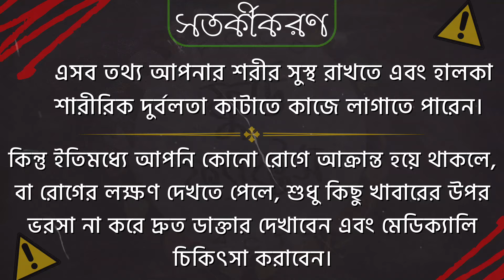কাঠ বাদামের উপকারিতা কি? কাঠবাদাম খেলে কি হয়? Kath Badamer Upokarita Ki? Kath Badam Khele Ki Hoy?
| কাঠ বাদামের উপকারিতা | কাঠবাদাম খেলে কি হয় | Kath Badamer Upokarita Ki | Kath Badam Khele Ki Hoy |

| কাঠ বাদামের উপকারিতা | কাঠ বাদাম এর উপকারিতা | কাঠ বাদাম খেলে কি হয় | কাঠবাদাম খাওয়ার উপকারিতা | কাঠবাদাম খেলে কি হয় | কাঠ বাদাম খাওয়ার উপকারিতা | কাঠ বাদাম খেলে কি উপকার হয় | কাঠবাদাম উপকারিতা | কাঠ বাদাম উপকার | কাঠবাদাম খেলে কি উপকার হয় | কাঠবাদামের গুনাগুন | কাঠ বাদামের গুনাগুন | কাঠ বাদামের উপকারিতা ও পুষ্টিগুণ | হাজারো গুণের কাঠ বাদাম | জেনে নিন কাঠ বাদামের হাজারো পুষ্টিগুণ | কাঠবাদাম খাওয়ার উপকারিতা | বাদাম খাওয়ার উপকারিতা |

| Benefits of almonds | Health benefits of almond nuts | Almond health benefits | Almond benefits |

| কি কি থাকছে এই ফুড ফ্যাক্টস চ্যানেলে |
| What is there in this Food Facts channel |

| জানুন বিভিন্ন খাবারের উপকারিতা ও অপকারিতা |
| Know the pros and cons of different foods |

| বিভিন্ন খাবারের স্বাস্থ্য উপকারিতা |
| Health benefits of different foods |

| ফলের উপকারিতা | সবজির উপকারিতা | শাকের উপকারিতা | মসলার উপকারিতা | মাছের উপকারিতা | মাংসের উপকারিতা | ডিমের উপকারিতা | বাদামের উপকারিতা |
| Benefits of fruits | Benefits of vegetables | Benefits of leaves | Benefits of spices | Benefits of fish | Benefits of meat | Benefits of eggs | Benefits of nuts |

| খাদ্যে থাকা আমিষ শর্করা ভিটামিন ও খনিজ সম্পর্কে ধারনা | কোন ভিটামিনের কি কাজ | খাবারের মাধ্যমে রোগ প্রতিরোধ |
| Concept of protein carbohydrates vitamins and minerals in food | What is the function of any vitamin | Prevention of disease through food |

| এই চ্যানেলের সকল তথ্য, আপনার শরীর সুস্থ রাখতে কাজে লাগাতে পারেন |
| কিন্তু ইতিমধ্যে আপনি কোনো রোগে আক্রান্ত হয়ে থাকলে, শুধু খাবারের উপর ভরসা না করে দ্রুত ভালো ডাক্তার দেখাবেন |